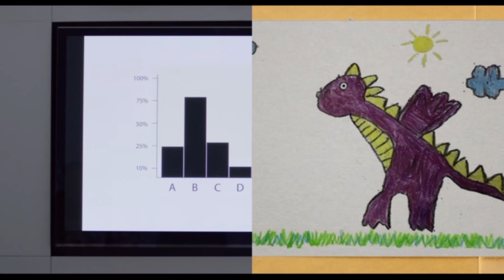Royal Live With Ade Defort 07 02 2017